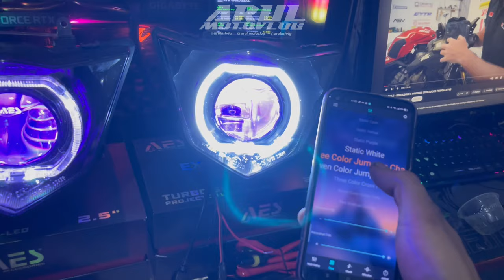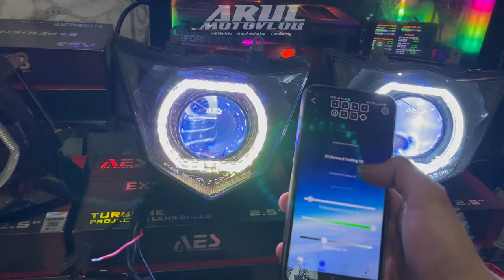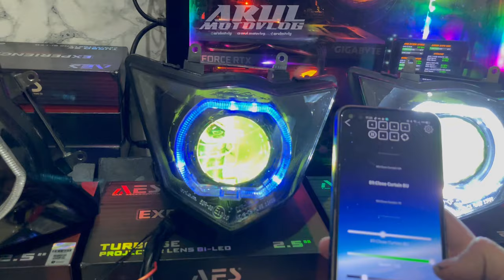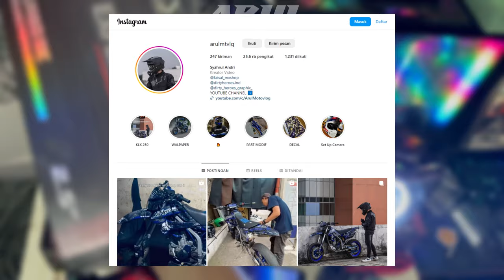BIKIN PAKETAN BILED FULL RGB BLUETOOTH MURAH BUAT WRR155, KLX, DAN CRF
UNTUK INFO ORDERNYA BIISA LANGSUNG DM K INSTAGRAM